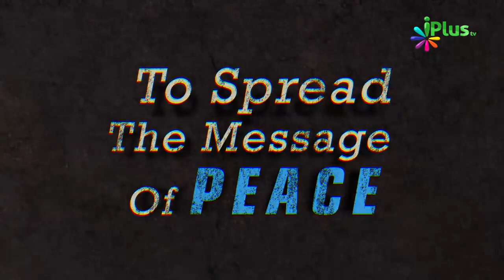Witr Ki Namza Kab Padhna Chahiye - Kya Farmaya Nabi saw Ne By Zaid Patel